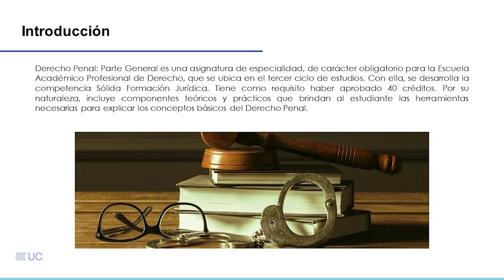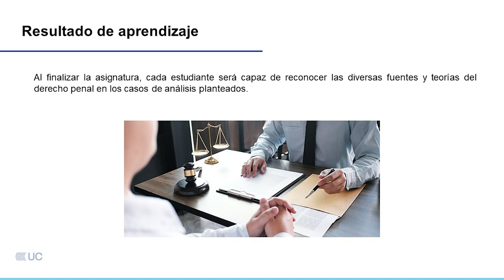Presentación de la asignatura: Derecho Penal: Parte General